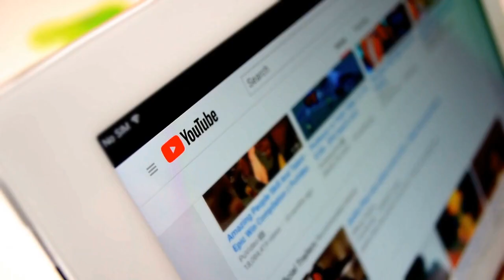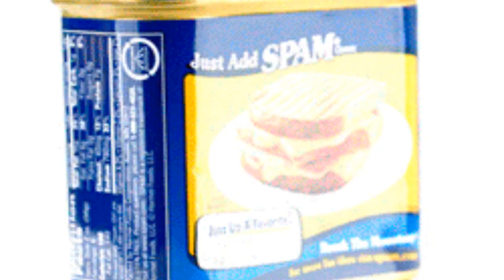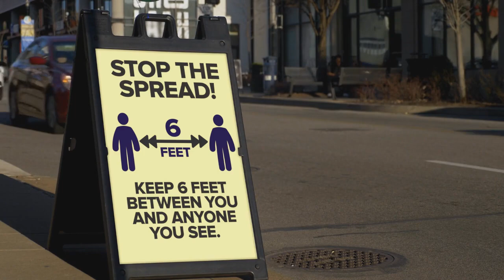Master Parenting with Brazilian Jiu Jitsu: 8 Hacks for Balance & Sanity!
Unlock the Power of Brazilian Jiu Jitsu for Empowered Parenting! 🎉

Are you a parent struggling to maintain your sanity while navigating the tricky waters of parenthood? You’re not alone! This video dives deep into the transformative principles of Brazilian Jiu Jitsu (BJJ) and how they can revolutionize your parenting approach while enhancing your overall mental well-being. Discover how skills learned on the mats—like patience, adaptability, and composure under pressure—can be your greatest allies in parenting!

Why BJJ Principles Matter for Parents:

Parenting is undoubtedly one of life's toughest challenges, but just like mastering techniques in Brazilian Jiu Jitsu, with the right knowledge and mindset, you can effectively handle tantrums, establish firm boundaries, and create a harmonious home environment. The mental toughness and resilience developed in BJJ share striking parallels with parenting strategies that foster a nurturing and positive atmosphere for your children.

What You'll Learn in This Video:

- Eight BJJ-Inspired Parenting Hacks: Uncover practical tips that simplify daily parenting challenges and improve your child’s behaviour!
- The Art of Composure: Learn how staying calm and leading by example directly influences your child’s emotional responses and behaviours.
- Mental Health Boosts: Prioritize your well-being while raising kids; understand the importance of personal growth amidst the chaos.
- Building Resilience: Equip yourself with strategies that allow you to adapt to turbulent moments, just as you would on the mat.

Transform Your Parenting Journey: A Sneak Peek Into Our Lessons:

1. Patience: Discover the power of patience in both Brazilian Jiu Jitsu and in dealing with a child’s tantrum.
2. Adaptability: Learn how to pivot from frustration to understanding, just like in a match.
3. Calm Under Pressure: Strategies to maintain your cool for healthier parent-child interactions.
4. Connected Relationships: Understand how fostering a bond through nurturing can lead to respectful and trusting relationships.
5. Self-Care: Implement routine practices that prioritize your mental health for more mindful parenting.

Why This Course is a Must-Watch!

Join us to unleash the power of these BJJ concepts, helping you become not just a better parent, but a better version of yourself! As we share valuable insights and relatable stories, we encourage you to embrace the journey of parenting through the lens of resilience and growth.

👉 Call to Action: Hit the "Play" button now & transform your parenting perspective! Share with fellow parents who are on a quest for growth and sanity in their parenting journey!

Remember, much like in Brazilian Jiu Jitsu, every step taken in the journey of parenthood counts!

Let’s roll with this parenting challenge together! 🌟

🥋 Welcome to Support BJJ White Belts– Master the Mental Game of BJJ! 💭

Starting Brazilian Jiu-Jitsu (BJJ)? This channel is for white belts and beginners who want to develop the mindset, confidence, and mental toughness needed to succeed on the mats. Instead of just focusing on techniques, we dive into BJJ mindset, problem-solving, strategy, overcoming plateaus, dealing with frustration, competition nerves, and staying motivated in your Jiu-Jitsu journey.

🔥 Learn how to approach training smarter, handling ego, dealing with tough rolls, and improving your decision-making in both gi and no-gi.